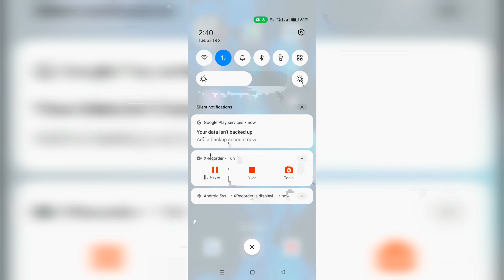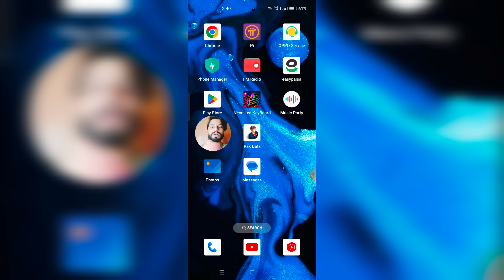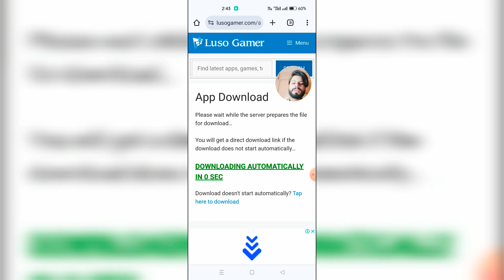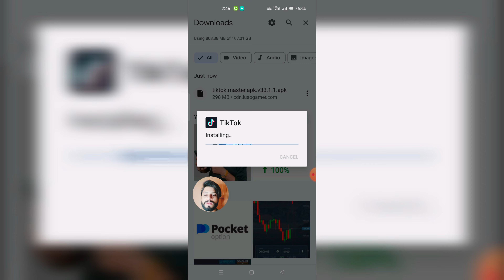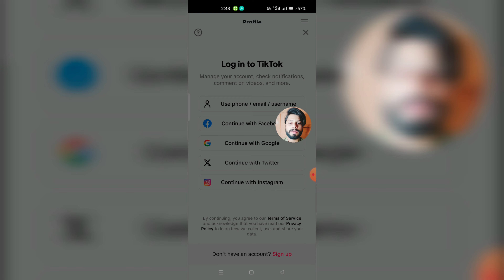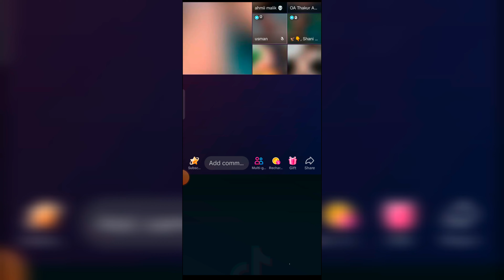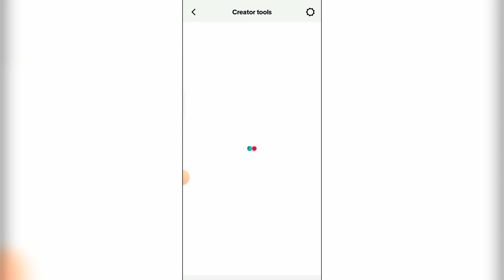Tiktok Pr Live jane ka tarika || Without Sim And VPN || How to Go Live on Tiktok in Pakistan 2024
How to Go Live on Tiktok in Pakistan & Earn Money in 2024 | Tiktok Live Chalane Ka Tarika

How to start live TikTok in Pakistan without VPN and Sim card ￼tiktoklive

YOUR SERCHES:

Tiktok pr live jane ka tarika
Tiktok pr live kease jayn
Vpn k bagir tiktok pr live kease jayn
Tiktok pr bagir vpn live kease jane
Tiktok pr bagir vpn live kease  jayn
How to go on live tiktok
How to go live without  vpn
How to start live on tiktok
How to start live on tiktok without vpn
tiktok par live kaise aate hain pakistan
tiktok live option
tiktok live option not showing 2024